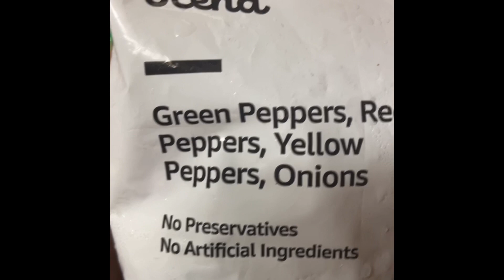How to make: vegan 🍝 spaghetti 🤤